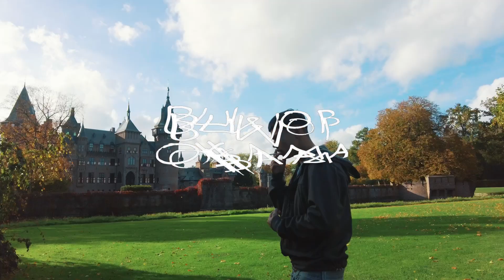BigBobbyBitch - Champ in de Game (Official Music Video)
A F6F PROJECT VISUAL
DIRECTED , SHOT & EDIT BY @f6fvisuals

First single of Bobby his debuut Album

Produced By TttwoFour
Styling By @d2_tw1n

Lyrics:

ik ben de champ in this Game and everybody knows it
ik was vaak broke nu breek ik brood i gotta focus on it
ik wou nieuwe schoenen dus ik ging de store in
not enough money so i got to get more shit

ik ben de champ in de game dont act like u dont know that
ik wil niet naast mn schoenen lopen but i have to check the fact
dat ik met de guys van slapen op de grond ben gekomen
maar dat we van big mansions en fast cars lagen te dromen

damn shit ik never dat ik fold
ik droeg een zomerjasje in de winter cold
samen met Lil Glo splitten we een bolt
onderweg naar home of met kroomi en een burner chrome

ben je met me of backstab je me bro let me know
i can show u dem doors but u have to open them self tho
i aint tryna brag ik vertel je lil bro please chase de do
chase geen hoe’s je hebt veel meer aan trouwe bro’s

it was me and Glo we was in the store and both of us got 50 cent cakes
maar geen stress ooit zit ik goed en eten we 500 euro steakes
never ever dat ik fold sterker nog ik verdubbel of stakes
in de morning lege koel kast ik gooide water bij de cornflakes